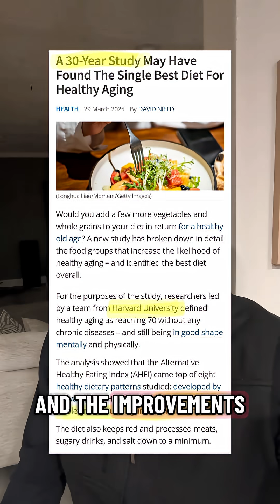A 30-year Harvard study finds a diet healthier than the Mediterranean diet! Let's address the root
A 30-year Harvard study finds a diet healthier than the Mediterranean diet! Let's address the root cause of chronic diseases like type 2 diabetes, cancer, heart disease and Alzheimer's, not just medicate the symptoms. If you have a question please message me, I'd love to talk!